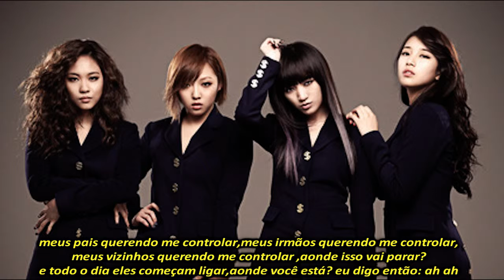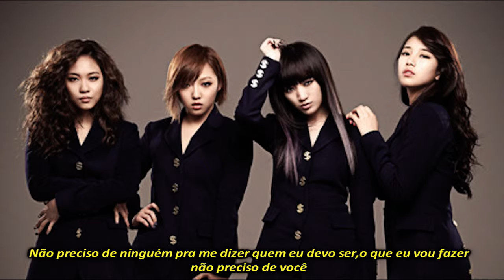Miss A - I don't a man(Versão em português) Tiago leonardo Versões